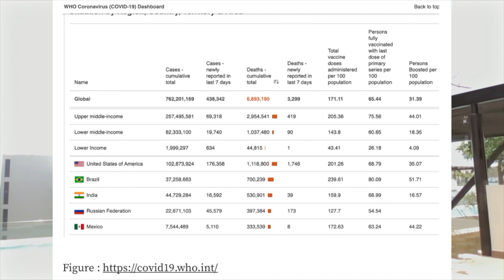(62 Japanese) パンデミックの回顧展 新型コロナウイルス感染症 19 の世界的な影響は現在も続いている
ここでの目的は、世界中の人々を教育し支援するために、すべての英語コンテンツをあなたの言語に翻訳することです。 私は話せないので、翻訳の正確さには最善を尽くしました。 もっと投稿できるよう、サポートチャンネルに登録して視聴して私をサポートしてください。 YouTube で収入を得られるようになったら、皆さんのために翻訳をやり直す人をぜひ雇いたいと思っています。 時間があり、ビデオの翻訳に興味がある場合は、以下にコメントしてください。